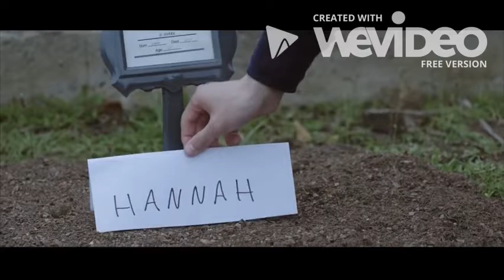Stitches (spanish cover) shaw mendez by Daniel Vergara